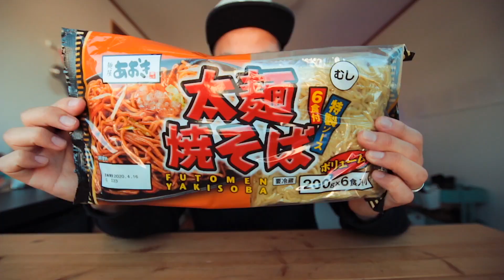【コストコ】4月の購入品をまるっと紹介65｜おすすめリピート商品&初買い商品【VLOG#321】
【購入品】麺屋あおき 太麺焼そば
【商品No】573285
【価格】¥378 (¥63/食)
【内容量】1200g (200g x6食)

【購入品】宮城県産 湯通し刻みめかぶ
【商品No】95250
【価格】¥1315 (¥129/100g)

【購入品】伊藤園 黒豆入り国産むぎ茶
【商品No】14743
【価格】¥1198 → ¥898 (¥7.48/個)
【内容量】4パックx 30個

【購入品】李王家 スンドゥブチゲマイルド
【商品No】17873
【価格】¥888 → ¥798 (¥133/食)

【購入品】米久 中華ちまき
【商品No】19465
【価格】¥698 (¥174.5/個)

【購入品】スターバックス プレミアムミックスアソート
【商品No】21448
【価格】¥1498 (¥93.6/個)
【内容量】4種類x 4個

【購入品】ピタポケットパン
【商品No】513895
【価格】¥568 (¥56.8/枚)
【内容量】10枚

【購入品】ティラミスドルチェ
【商品No】93299
【価格】¥1380

【購入品】あまおうソフトクリーム[2020年版]
【商品No】593437
【価格】¥240

【400記事以上！コストコ商品レビュー一覧】

【編集後メモ】et4.5h/sub9312

- - - Edit - - -
・iMac 27(2017)